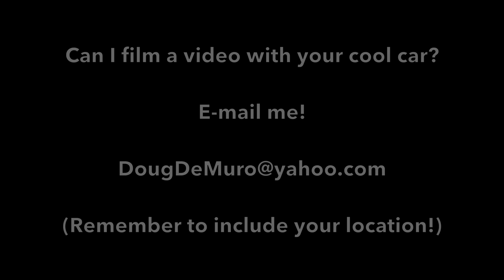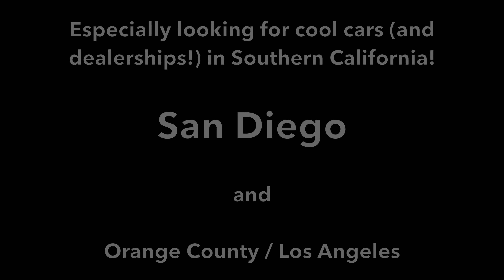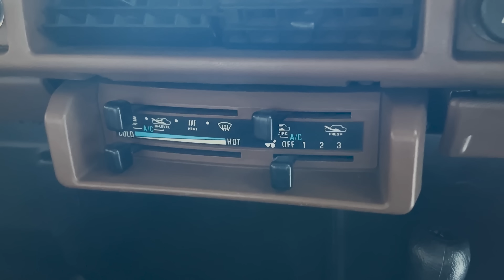Nissan Patrol 1984 года - это «другой» японский внедорожник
Зацените ещё один канал про безумного американца-автолюбителя в переводе от нашей студии - "Hoovies Garage Русская Версия"